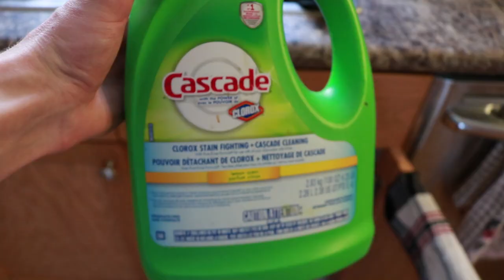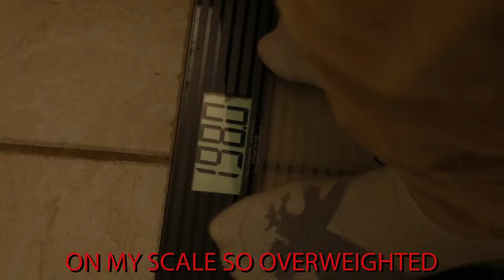HOW TO MAKE DAVID DOBRIK VLOGS BETTER!! (I can't believe he did that!)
This is a creditable source for "how to" tutorials on ways you can improve your abilities to become just like your favourite influencers!

In today's episode, I show you how to become like your favourite vlogger! Much like David Dobrik's success, his videos involve lots of wacky adventures with his friends, but sometimes, people don't have any friends... Like me... So in this episode of tutorials, I show you how to be like David Dobrik on a budget!!

Shout out to @DavidDobrik. Love the videos you make, just here to make some fun